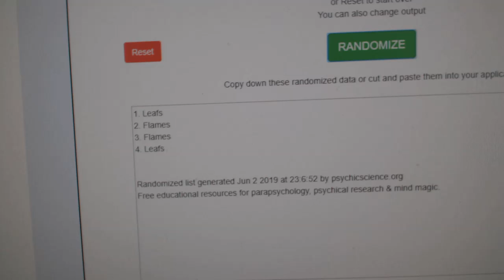Multi Randoms - C&C GB #9755